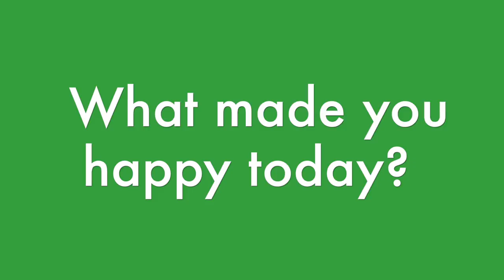THEY SAID "I DO" TOO! | Flippin' Katie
It's wedding season for the Fam!  this time they fly to San Diego to celebrate Chris and Samantha!  See Brennan, Katie and Ryan get dressed up and party! ♥ Another Flippin' Fun Video from Flippin' Katie!

Katie's Musical.ly:
katie8228
YouTube (Flippin' Katie):

We welcome a friendly, fun, and entertaining YouTube community!

*Awesome editing by DL.